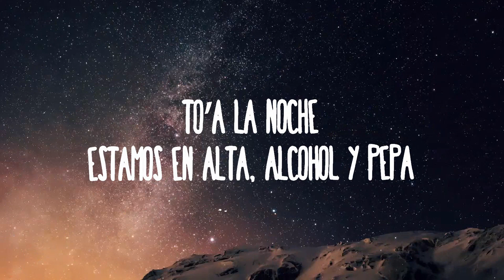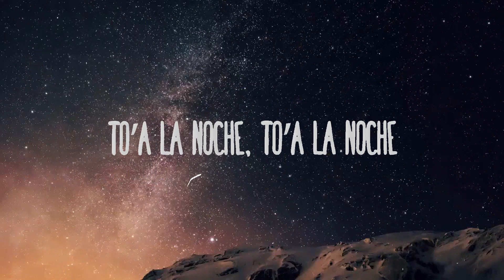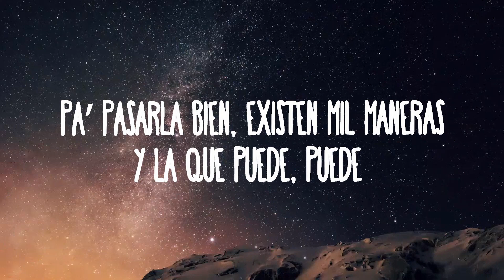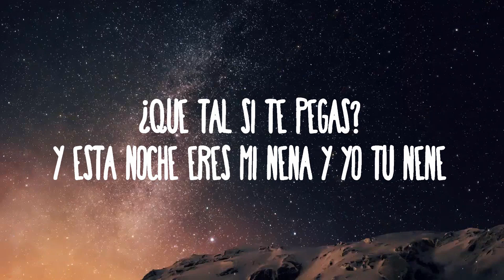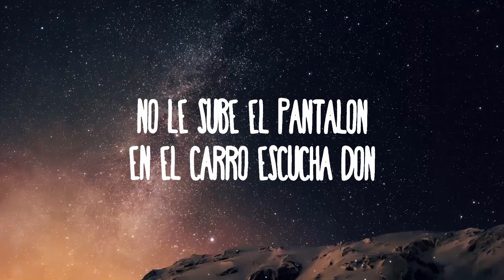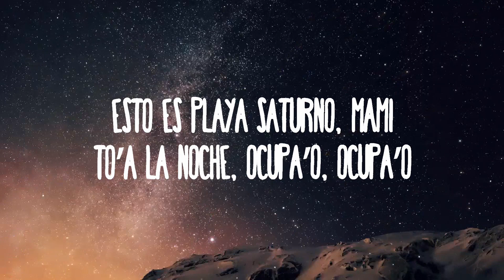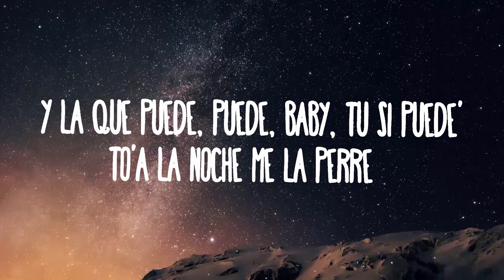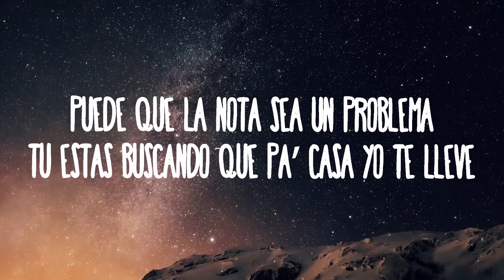Rauw Alejandro x Miguel Bose - SI TE PEGAS | Music is Lyrics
Rauw Alejandro x Miguel Bose - SI TE PEGAS
» Descargar:

(Letra):

¿Qué tal si te pegas?
Y esta noche ere' mi nena y yo tu nene'
Pa' pasarla bien existen mil maneras
Y la que puede, puede, baby, tú sí puede'
To'a la noche me la perreé

Si te pegas
Y por una noche ere' mi nena y yo tu nene, ey
Puede que la nota sea un problema
Tú 'tás buscando que pa' casa yo te lleve
To'a la noche en la pared

Ella es de Carola, ella es del calentón
Se hizo las teta' y yo sendo apretón
No le sube el pantalón, en el carro escucha Don
En el TikTok tiene engagement porque ese culo está pulido
Un lío, tú ere' un lío
En la cama me imagino tú gritando el nombre mío
Y sudando hasta en el frío
Fuego, bebecita, 'tá prendía' en fuego
Querías venirte, yo te llevo
Porque ya me involucraste feo (Yeah, yeah)

[Coro: Miguel Bosé & Rauw Alejandro, Ambos]
Ey, ey, ah
Wepa, wepa y se te vio completa (Completa)
La nota te tiene suelta y coqueta
Estamo' en alta, alcohol y pepa'
Quiere' hacer maldades sin que nadie sepa

[Post-Coro: Miguel Bosé]
Yeah

[Refrán: Rauw Alejandro & Miguel Bosé]
Si te pegas
To'a la noche en la pared (Woh)

[Puente: Rauw Alejandro & Miguel Bosé]
To'a la noche me la perreé en la pared
To'a la noche ocupa'o, ocupa'o
To'a la noche me la perreé en la pared (Prr)
To'a la noche, to'a la noche (Yeah, yeah)

[Outro: Rauw Alejandro & Miguel Bosé]
Rauw Alejandro
Miguel Bosé
Wepa, wepa, wepa, wepa
Esto es PLAYA SATURNO, mami
¡Yah!
Eh
To'a la noche
To'a la noche
Wepa, wepa y se te vio completa